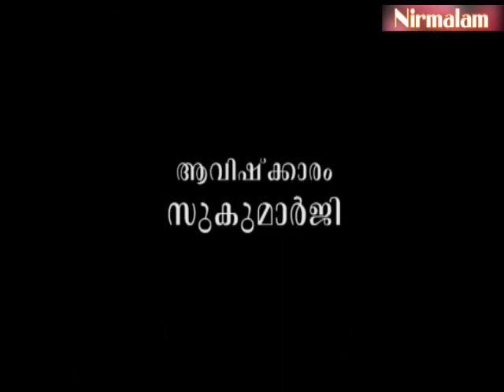ഉറക്കിലും മരണത്തിലും സംഭവിക്കുന്നത്‌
ആമുഖം: അനന്തസമാധിയെ പുല്‍കിയ സംപൂജ്യ ആചാര്യസ്വാമികള്‍ ശ്രീ. നിര്‍മ്മലാനന്ദഗിരി മഹരാജ് ഗുരുകൃപയാല്‍ അനുവദിച്ചുതന്നിരുന്ന 'ശ്രീമദ് ഭഗവദ്ഗീത'യുടെ വ്യാഖ്യാനം ഇരുന്നൂറ്റിനാല്പത്തിരണ്ടാം ഭാഗം.